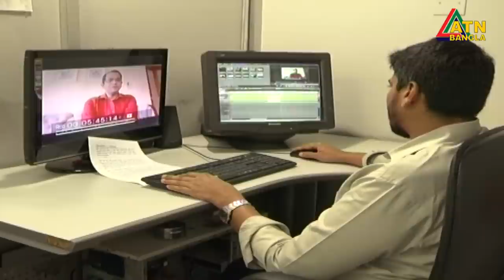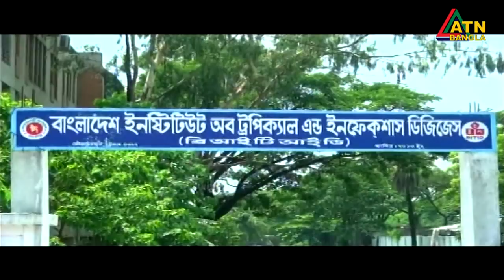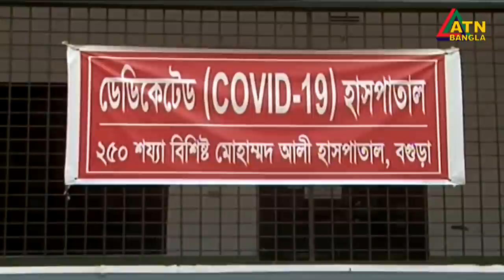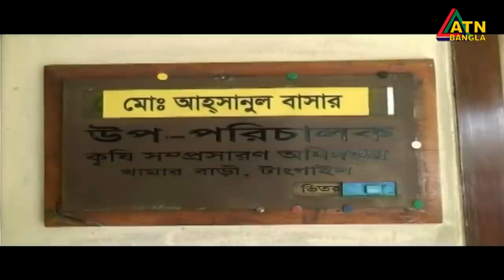এটিএন বাংলা দুপুর ২ টার সংবাদ। 22.08.2020 | ATN Bangla 2pm news